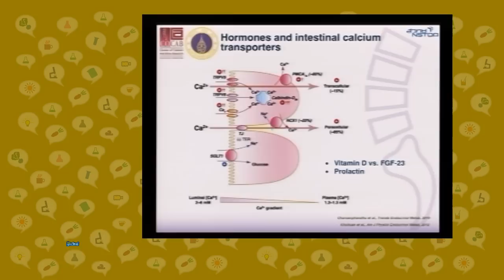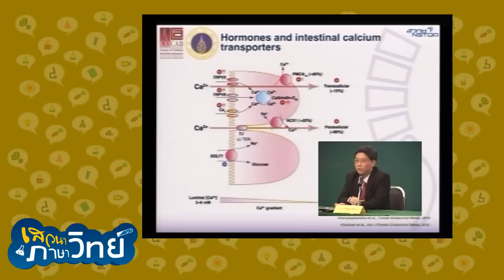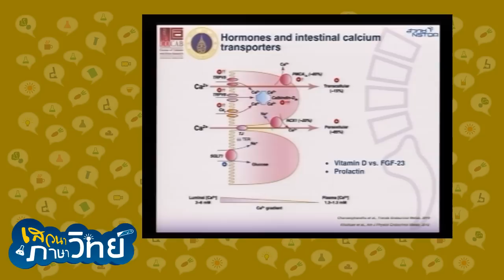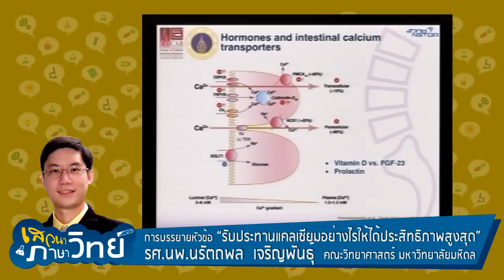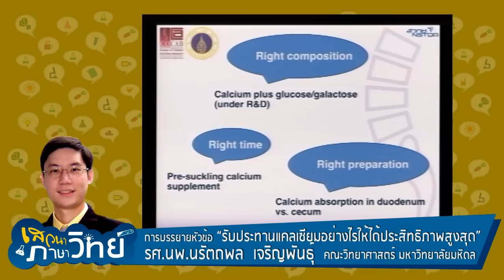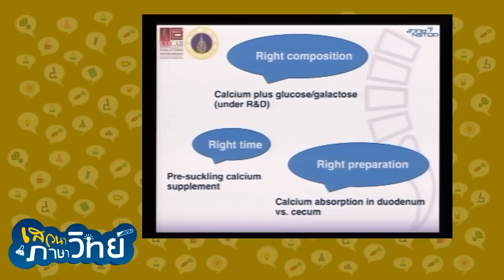เสวนาภาษาวิทย์ ตอน "แคลเซียม" ทานอย่างไรให้ถูกวิธี (3/4)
แคลเซียม เป็นแร่ธาตุสำคัญที่ไม่เพียงช่วยเสริมสร้างกระดูกและฟัน แต่ยังช่วยในการทำงานของระบบประสาท กล้ามเนื้อ และภูมิคุ้มกันในร่ายกายของเราด้วย เรียกว่าประโยชน์รอบด้าน แต่แคลเซียมที่ว่านี้ ร่างกายของคนเราไม่สามารถสร้างได้เอง ต้องได้รับจากการรับประทานอาหาร เช่น นม หรือปลาตัวเล็กๆ

ที่ผ่านมาคนไทยส่วนใหญ่รับประทานแคลเซียมไม่เพียงพอ  จึงทำให้เกิดโรคกระดูกพรุนเมื่อเข้าสู่วัยสูงอายุ ในครั้งนี้ทางรายการได้รับเกียรติจาก รศ.นพ.นรัตถพล เจริญพันธุ์ จากคณะวิทยาศาสตร์ มหาวิทยาลัยมหิดล มาให้ความรู้ในเรื่องเกี่ยวกับแคลเซี่ยม